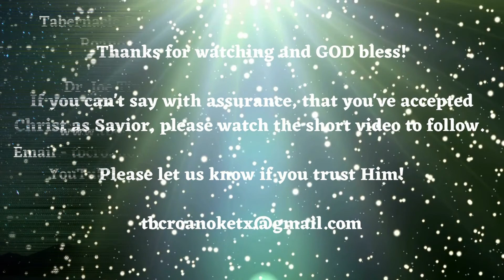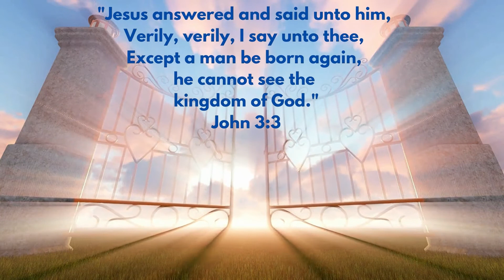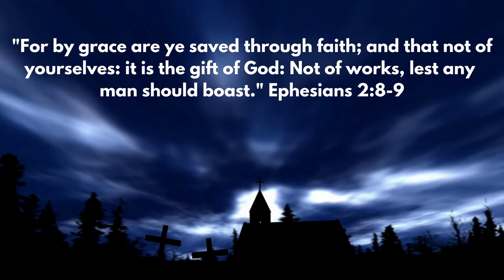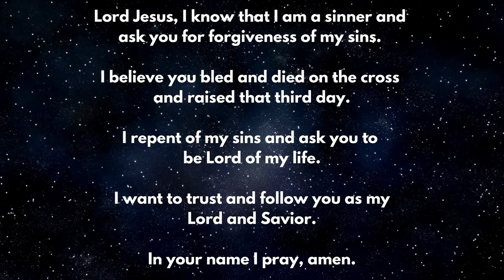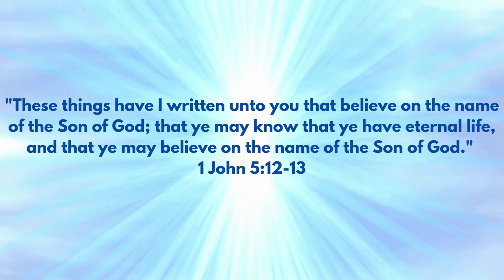Wednesday Message, "A Battle For Souls", 9-1-2021.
Text: Mark 16:15.